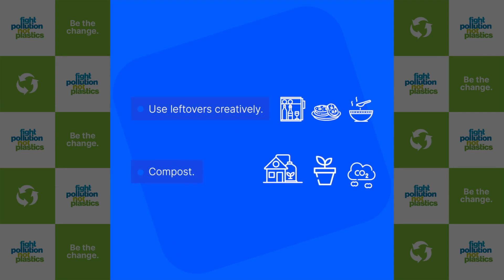Say No to Food Wastage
Food waste is definitely not in good taste. On this International Day of Awareness of Food Loss and Waste, let us commit to doing our best to prevent food loss by taking small steps at a time.